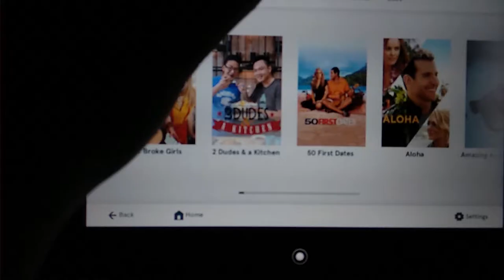3 LATINOS EN EUROPA - VLOG - DIA 01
3 Latinos viajan desde sus países (México y Bolivia) hacia el continente europeo, acompáñanos en nuestras desventuras, sufriendo con los idiomas,  direcciones, moneda extranjera.

Día 01, el intento por salir del país, compras de pánico y despedidas.